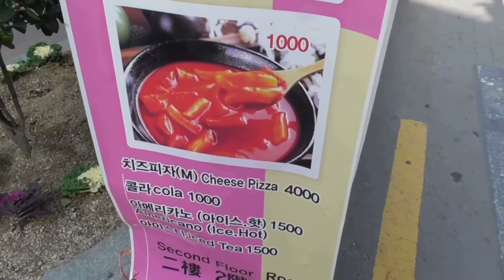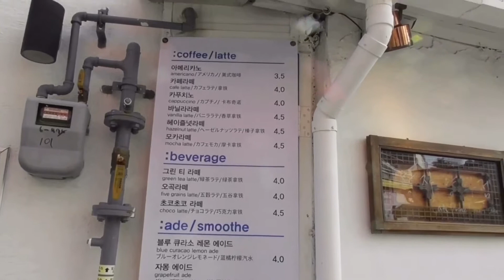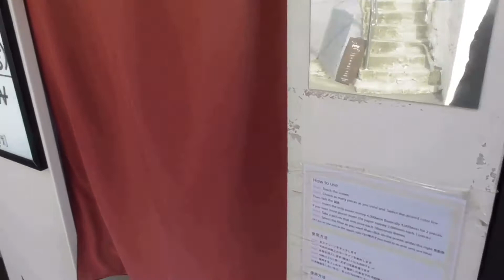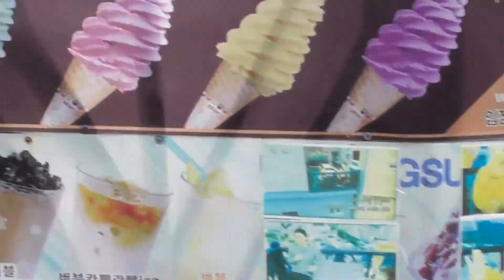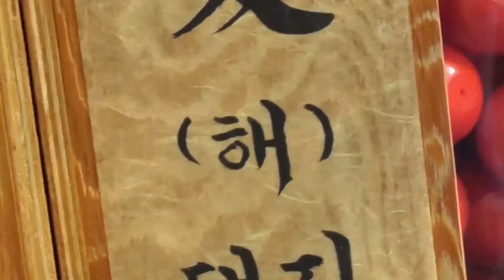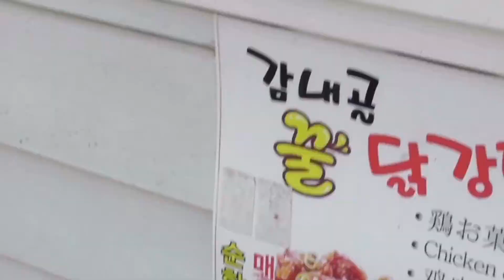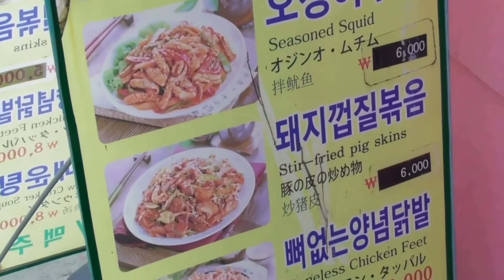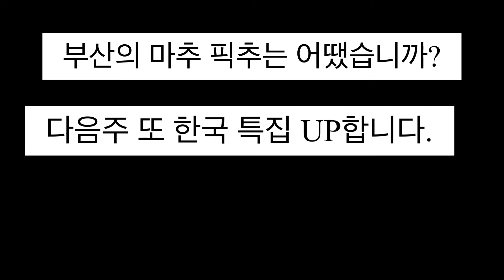甘川文化村散策 【韓国旅行2日目② 】 감천 문화 마을감천 문화 마을 산책【한국 여행 2 일째 ②】